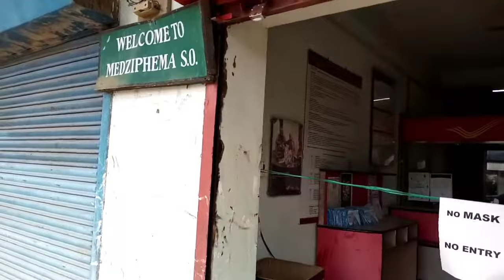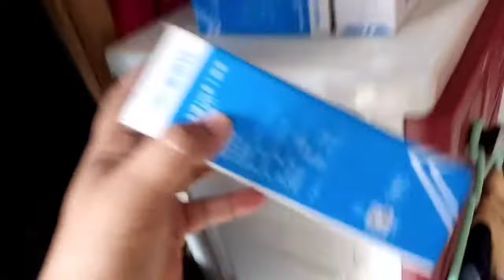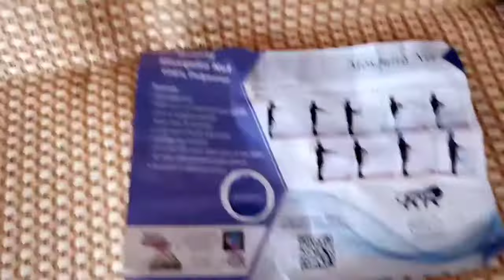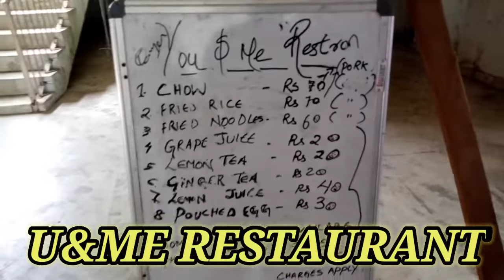BIGGEST SHOPPING MALL IN MEDZIPHEMA TOWN